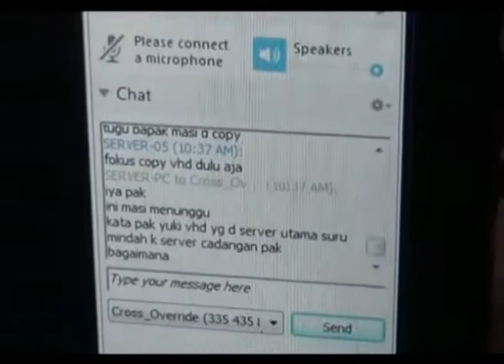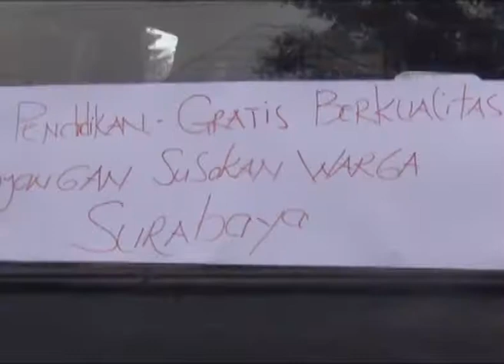Terkait Bansos Pendidikan SMA / SMK, Propinsi Bantah Data Putus Sekolah Dari Pemkot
UPDATE MALAM SBOTV EDISI 15 NOPEMBER 2017